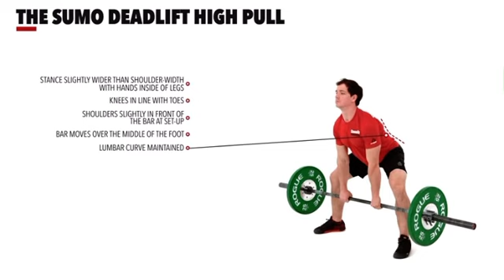SumoDeadliftHighPull Demo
This is a compound exercise that works your upper body and posterior chain muscles. To do this exercise, you'll need a load you can grip with both hands & keep  close to your midline.
Done correctly, it’s an explosive movement, which trains an explosive movement technique of a load in your saggital plane.

Progress & consistent training of the sumo deadlift high pull (SDHP) power snatches, power cleans, jerks, push presses, and squat jumps, improves the lifter's ability to produce force at increasing higher speed. This can help a lifter run faster, jump higher, and be generally more explosive.

The major muscle groups worked by the SDHP include:
•Quadriceps
•Hamstrings
•Adductors.
•Trapezius muscles
•Groin muscles
•Erector spinae
•Glutes